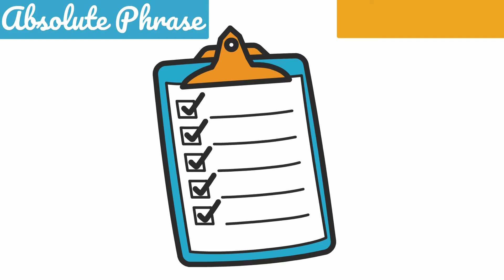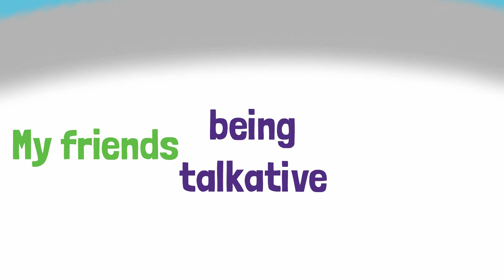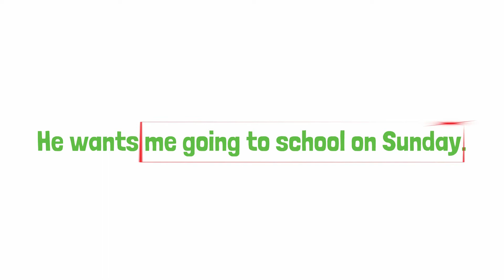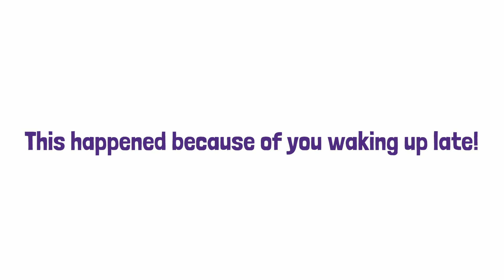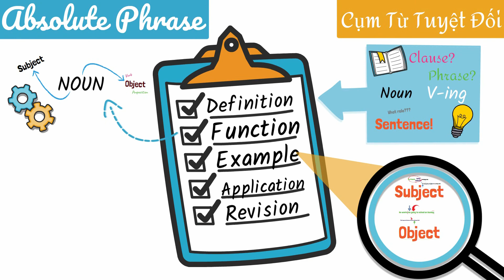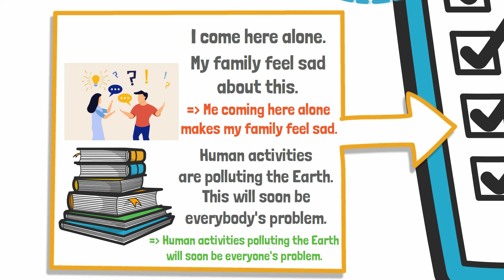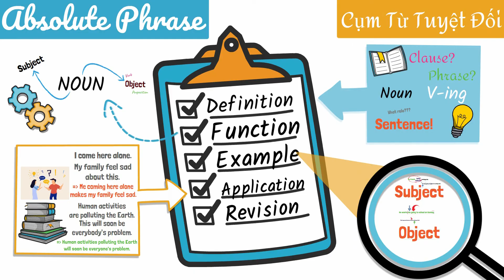Absolute Phrase - Cụm Từ Tuyệt Đối - Ngữ Pháp Tiếng Anh Nâng Cao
Absolute Phrase (cụm từ tuyệt đối) là một điểm ngữ pháp tiếng Anh nâng cao có thể dùng trong cả văn nói và văn viết. Khác với Absolute Clause, điểm ngữ pháp Cụm Từ Tuyệt Đối này có vai trò linh động hơn trong câu. Trong bài viết này, chúng ta sẽ tìm hiểu:
_Absolute Phrase là gì?
_Chức năng của Cụm Từ Tuyệt Đối
_Sử dụng cụm từ này lúc nào?
_Và so sánh giữa Absolute Clause và Phrase.

Làm thế nào để có một cụm từ Tuyệt Đối?

Để có được cụm từ tuyệt đối, ta cần:
_Noun / Pronoun
và
_Verb-ing

Một số ví dụ:
_Television being malfunction
_He being mad
_We watching television

Lưu ý
a/ khi sử dụng Personal Pronoun thì bạn phải dùng Object Pronoun (me, him, her, them, us, it, you).
b/ những mệnh đề trên chỉ được coi là "absolute phrase" nếu nó thực hiện chức năng như danh từ trong câu.

Chức năng của Absolute Phrase
Cụm Từ Tuyệt Đối như đã nói ở phần lưu ý phía trên. Nó có thể làm Danh Từ trong câu. Và khi làm danh từ, chúng có thể thực hiện những chức năng như là:
_Subject of Verb (chủ từ của động từ).
_Object of Verb (tân ngữ của động từ).
_hoặc Object of Preposition (tân ngữ của giới từ).

Đây là 3 chức năng cơ bản của cụm từ tuyệt đối. Một số ví dụ:
_Me being lazy makes my mom sad (cụm từ làm subject).
_Everybody hates him talking about himself (cụm từ làm object).
_Nobody cares about me being hurt (cụm từ làm object của giới từ).

Việc Sử Dụng Mệnh Đề Tuyệt Đối
Cụm Từ này khá trịnh trọng (formal). Cho nên hãy thận trọng khi dùng chúng. Nếu bạn dùng chúng khi viết luận (essay), hay khi đi thi IELTS. Điểm ngữ pháp của bạn sẽ tăng đáng kể. Bởi vì đây được xem như một loại Câu Phức - Complex Sentence. Việc dùng loại cụm từ tuyệt đối này cũng giúp việc diễn đạt ý tưởng được gãy gọn, liên kết hơn.

Comparison Between Absolute Clause and Absolute Phrase
Các bạn vui lòng xem ở phút: 07:20

Có lẽ các bạn cũng sẽ thích:
_Giao Tiếp Tiếng Anh